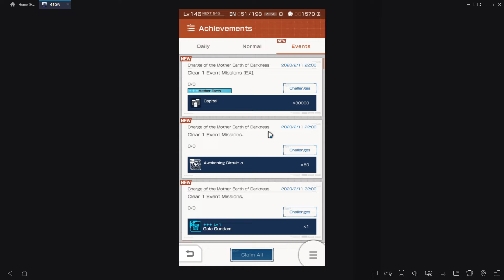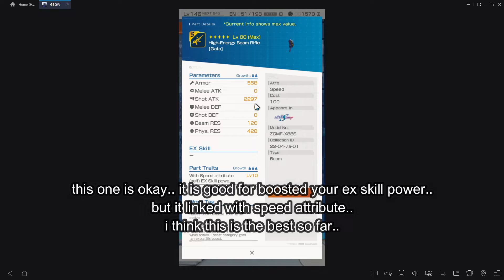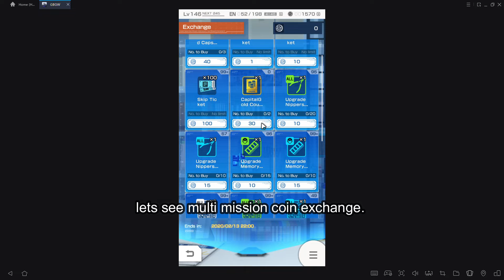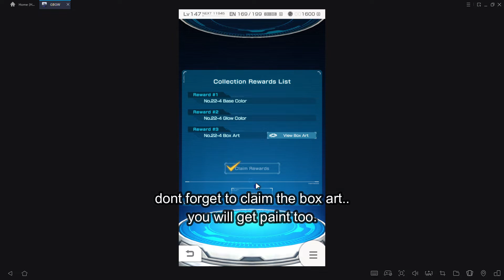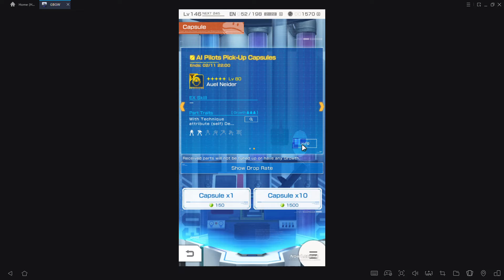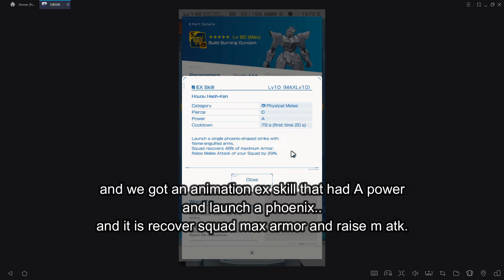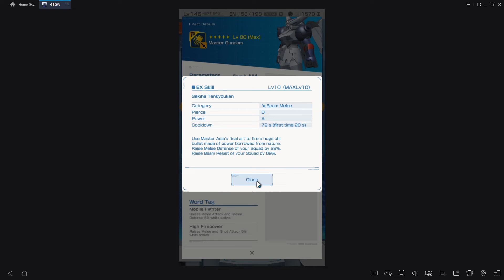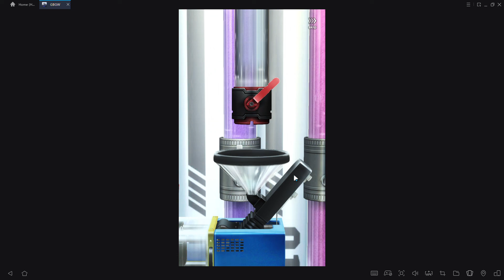GBGW#54 BUILD BURNING GUNDAM, MASTER GUNDAM, GAIA GUNDAM, SETSUNA F SEIEI, AUEL REVIEW & EVENT GACHA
hope you enjoyed the videos!
you can ask me or request some gameplay too with write it at the comment section! :)
this video include the NEW event [CHARGE OF THE MOTHER EARTH OF DARKNESS] GAIA GUNDAM, MASTER GUNDAM, BUID BURNING GUNDAM, AARCHE GUNDAM, GUNDAM 00 QAN T, SETSUNA F SEIEI, AUEL NEIDER AND GACHA.